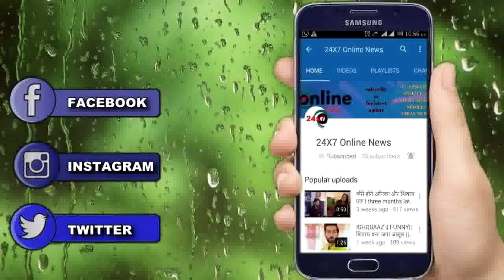SAAKK || SHOCKING !! SHAURYA और SHAGUN की ये DEAL उड़ाएगी सभी के होश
shaurya anokhi saakk, shagun new plan, holi fest, latest track,  saakk wow update, shaurya aur anokhi ki kahani, debattama saha,  karanvir sharma, debvir,shakhi, saakk, saakk ,serialupdate,shaurya aur anokhi ki kahani, shaurya aur anokhi ki kahani upcoming twist,shaurya aur anokhi ki kahani HEARTBREAK ,shaurya aur anokhi ki kahani,shaurya aur anokhi ki kahani upcoming twist,